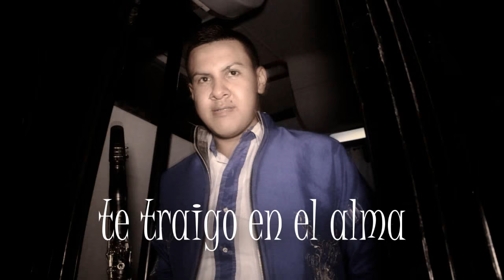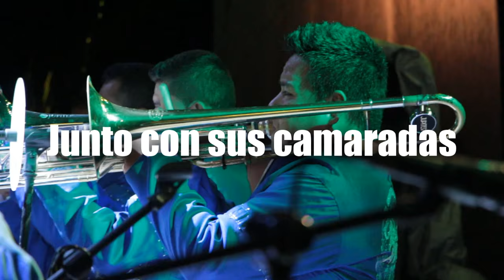Corrido del MS - Banda Picachos (video lyrics) Oficial 2015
CONTRATACIONES CEL: (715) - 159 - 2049 ó (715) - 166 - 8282.